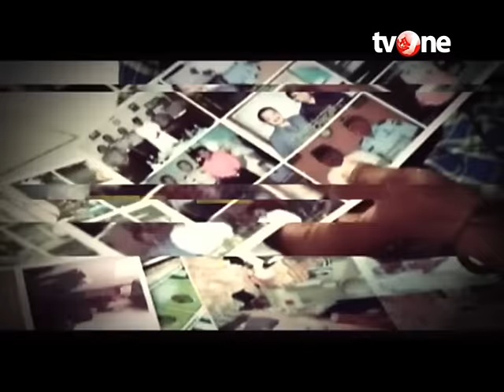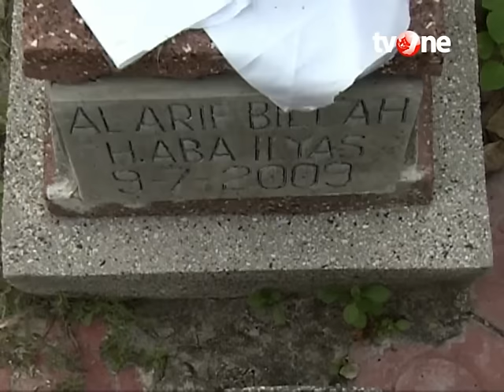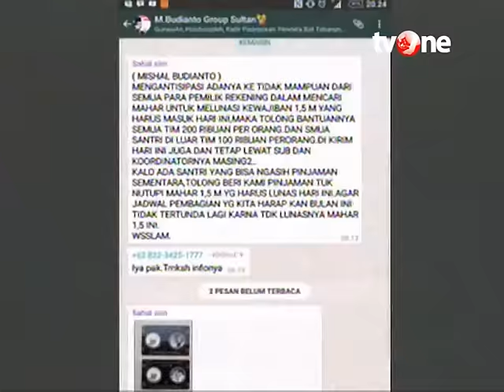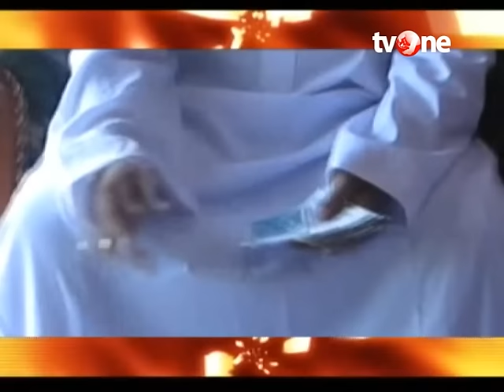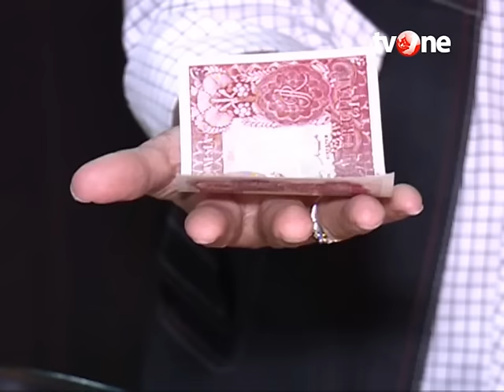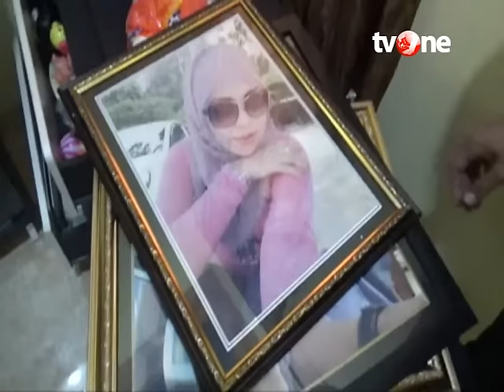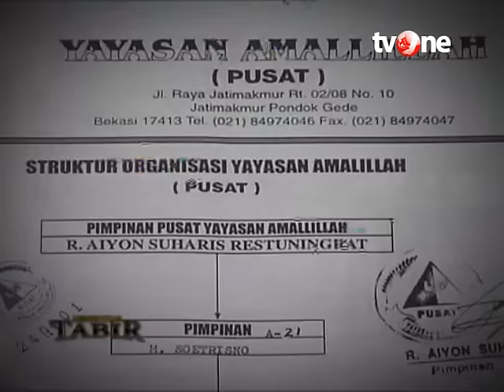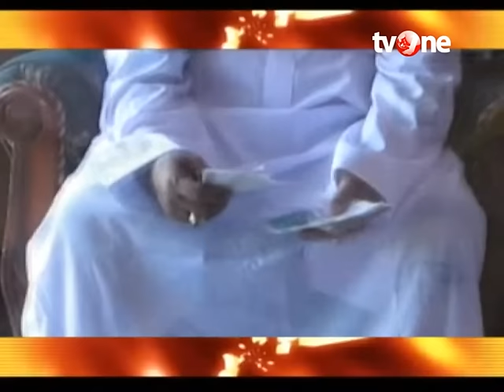[FULL] Menyingkap Tabir - Dimas Kanjeng Sang Penipu Ulung (28/11/2016)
Menyingkap Tabir - Dimas Kanjeng Sang Penipu Ulung (28/11/2016)